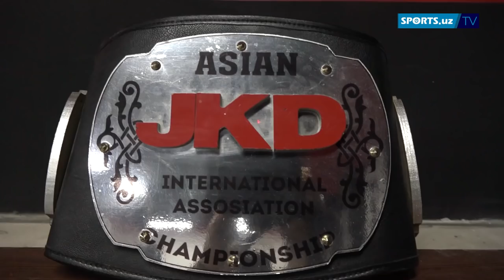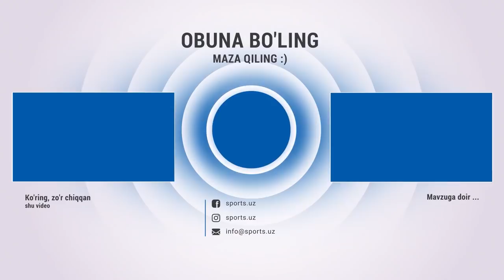Мурод Хонтураевдан кейин ММАда монополия – Жаско Коач